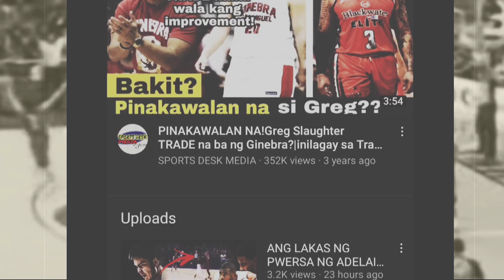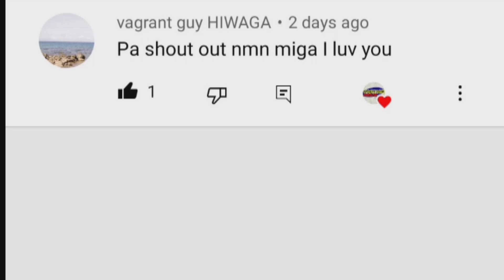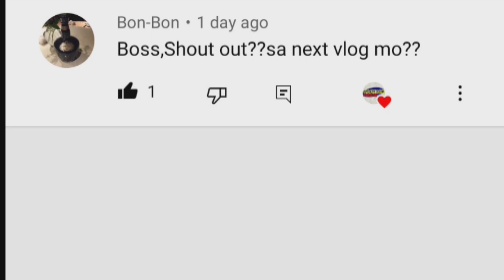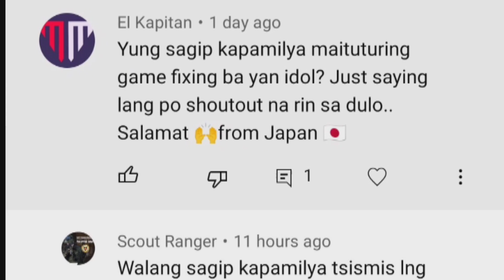ANONG NANGYARE SA PBA CAREER NI JAY WASHINGTON?| 2X BPC PERO TINI TRADE!| ANG BUHAY NIYA NGAYON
BAKIT NAGKA GANITO ANG PBA CAREER NI JAY WASHINGTON?

AT ANO NA ANG NANGYARE SA KANYA NGAYON?

PBA CLASSIC
PBA CLASSIC GAMES
PBA STORIES
PBA PLAYER STORIES
JAY WASHINGTON
JAY WASHINGTON STORY
JAY WASHINGTON NGAYON
JAY WASHINGTON PBA
JAY WASHINGTON B LEAGUE